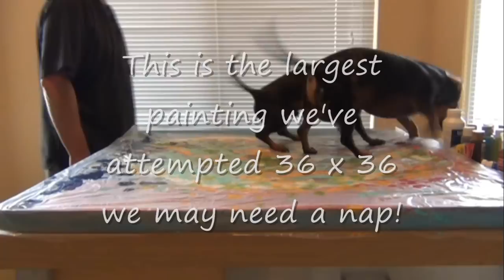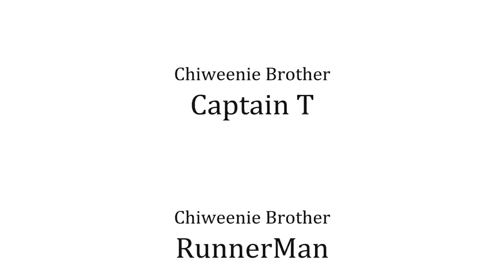Chiweenie Dogs Complete Abstract Painting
The Chiweenie Brothers, Captain T and RunnerMan finish their 36" x 36" abstract painting. You can view the completed painting by visiting our blog post